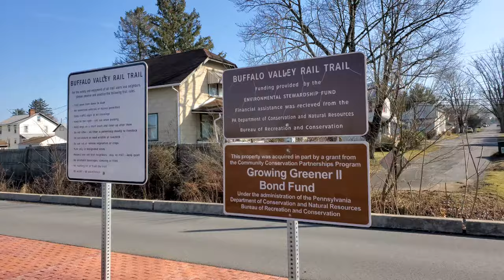Eastern end of the Buffalo Valley Rail trail 02/17/20